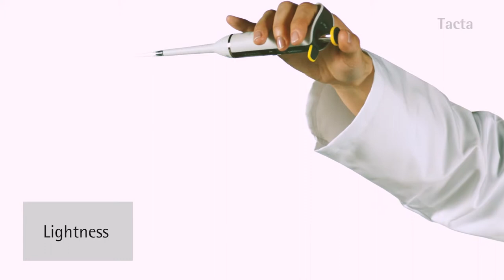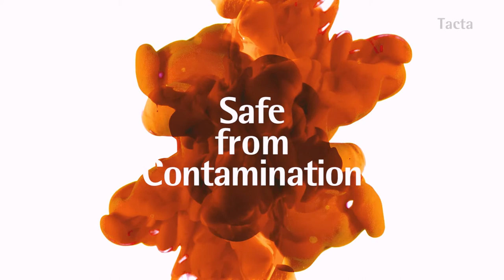Tacta Manual Pipettes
Optimal Care for You and Your Science.
There are many pipettes available, but now you can have Tacta, the new premium, manual pipette from the Sartorius Biohit family, available from Alpha Laboratories.
Tacta is so light, so comfortable to use and has so many features to help make your pipetting that much easier, you'll wonder how you ever managed without it.